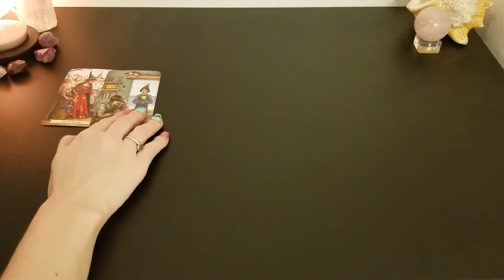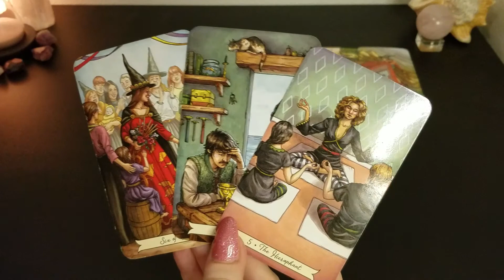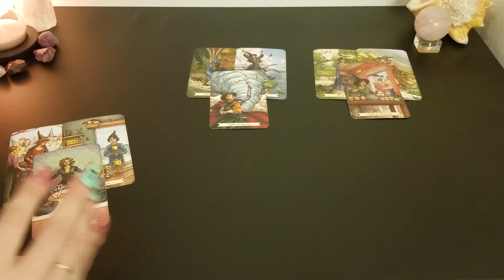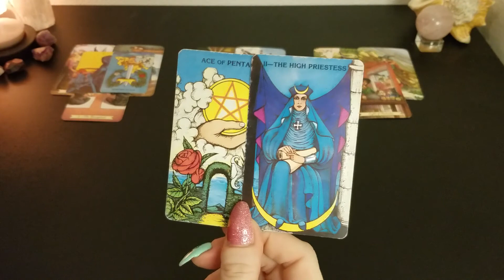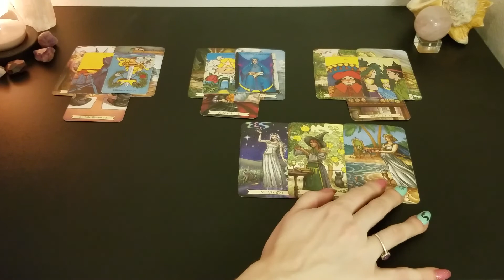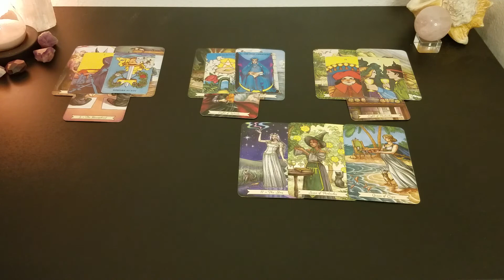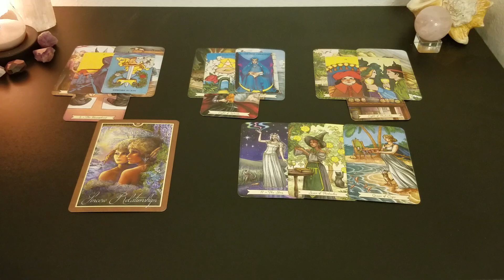♏ Scorpio | Tell them how you feel before it's too late. | full moon 📚 | March